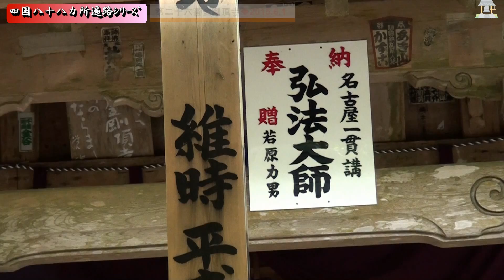四国八十八カ所お遍路◆第二十六番札所◆金剛頂寺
2015.6.1shooting